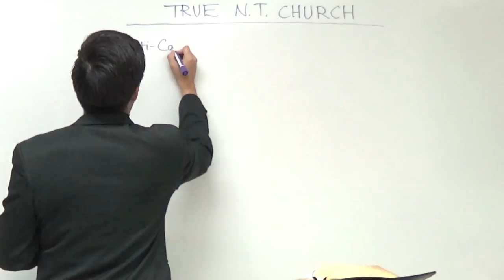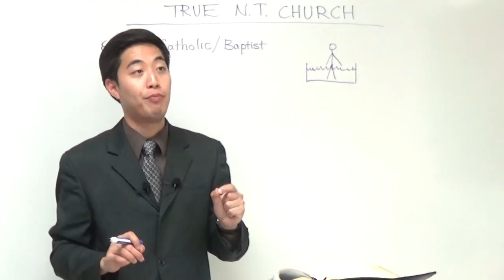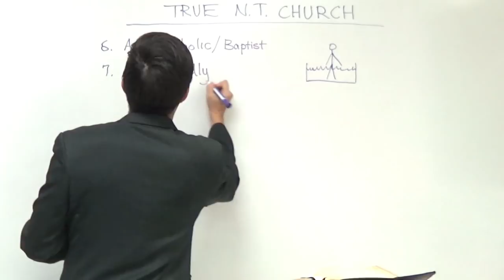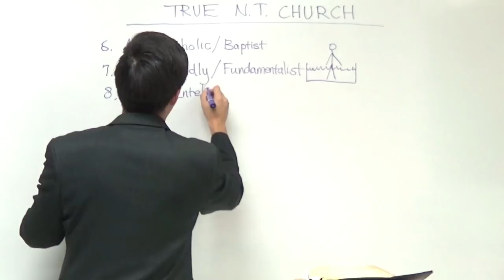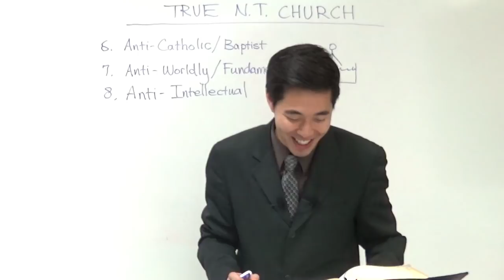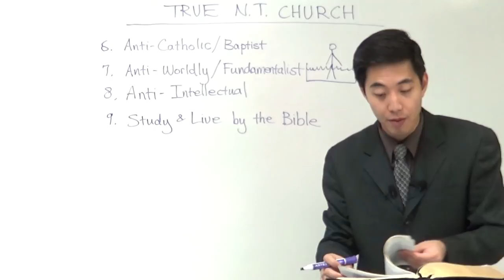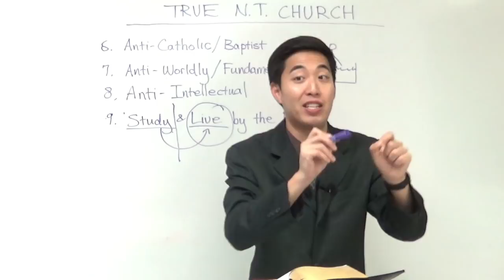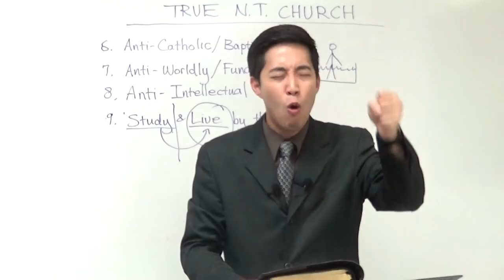CHURCH OF SATAN Deceives Millions of Christians! (Part 2) | Dr. Gene Kim